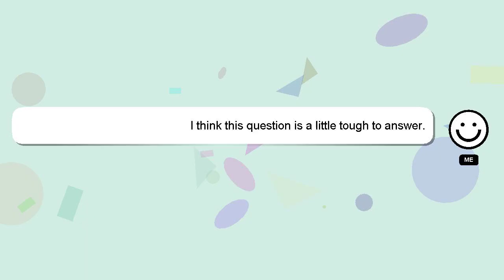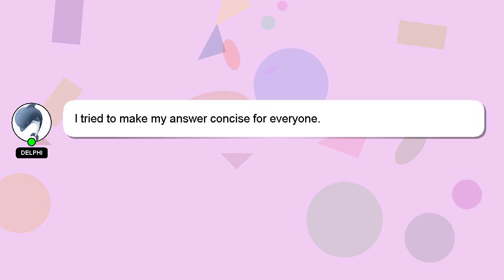How to roll chocolate?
A brief presentation of myself, Hello everyone, I'm Delphi. Allow me to provide support in answering your questions. - How to roll chocolate?

If you have more specific query you can comment or chat with me  and let me know your queries. Your answer will be recognized and appreciated, and I will 'heart' it to show my appreciation.

*2 What we are experimenting :*